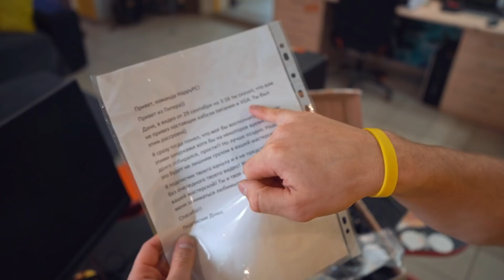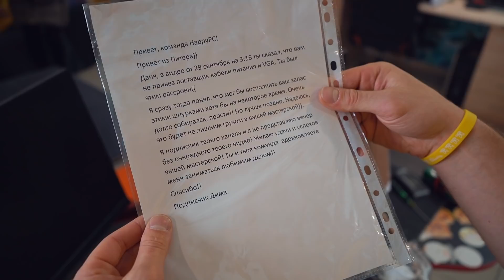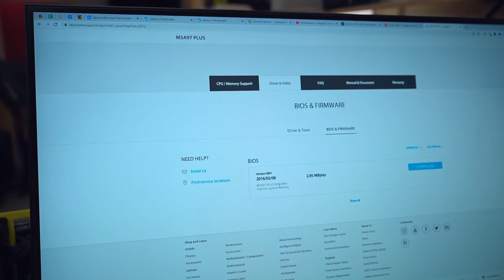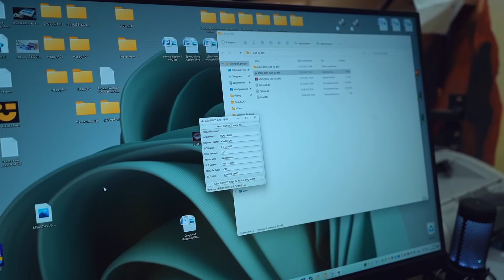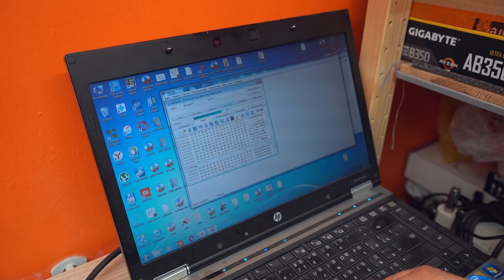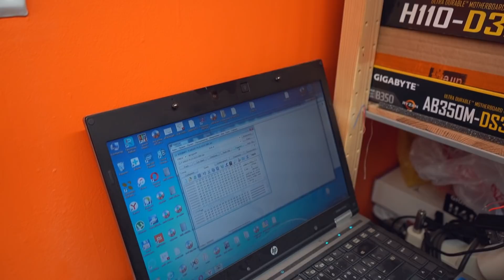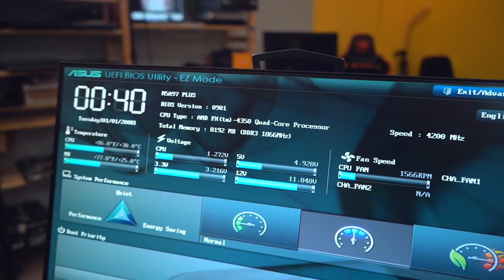Комп умер на ровном месте! Клиент заплатил 2000 рублей! 🔥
ОТПРАВЛЯТЬ ПОСЫЛКИ можно по адресу мастерской HappyPC г.Белгород ул. Преображенская 78б

Как обычно давайте попробуем помочь нашему клиенту и ожить его легендарный ПК на AM3+ сокете! Он умер на ровном месте при выключении! Такое бывает достаточно часто!